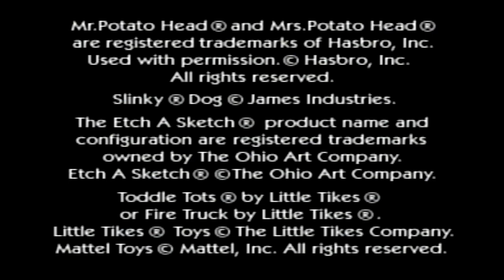Toy Story 2 (Part 1)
- Going through a playthrough of the game Toy Story 2 on the N64
- Game is available on Playstation 1, Dreamcast and PSP store